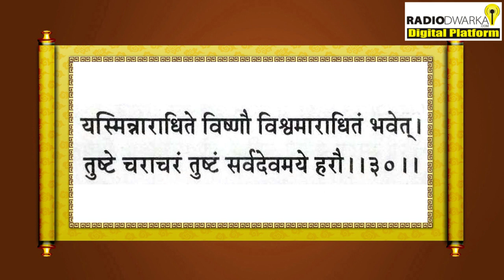सबको कैसे खुश और संतुष्ट करें? | पुराणों के पन्ने-40 | Prashant Mukund Prabhu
Purano ke Panne Episode 40

Know about speaker of our Purano Ke Panne Series

Campaigns